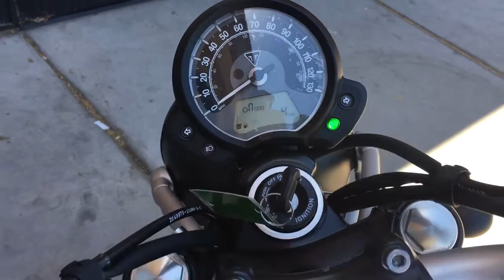2018 Triumph Street Scrambler blk